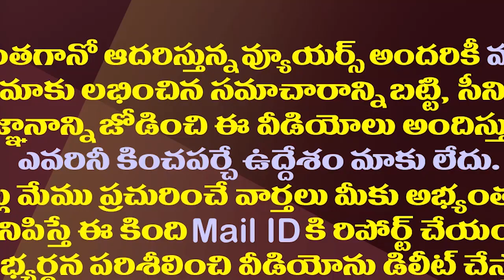జనసేనకు టీడీపీ ఝలక్..పొత్తుపై కీలక నిర్ణయం.!?| TDP To Shock Janasena Party Over Alliance.!